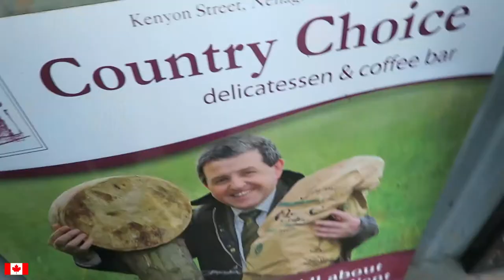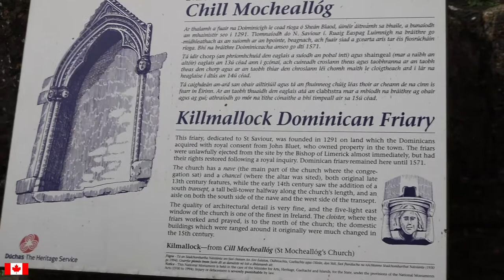We're Lost, I killed my Camera - Ireland 2018 - #1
We got a bit lost on this adventure and then my camera died (What I thought was broken) about 3 times.

Good news is we still found some fun places to see and adventures to be had. Welcome back all. At the moment I am working on what my new Channel name should be but for now we are going to stick with Aprilhannahify. Any ideas?